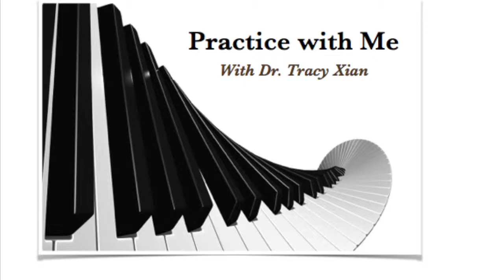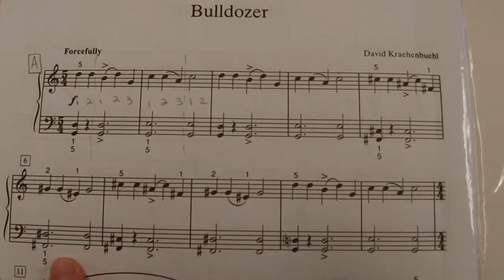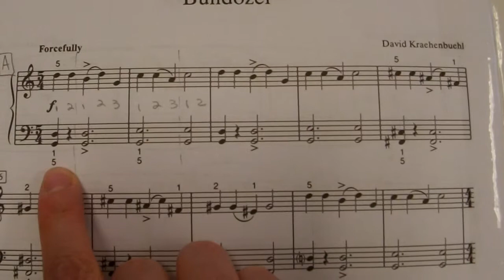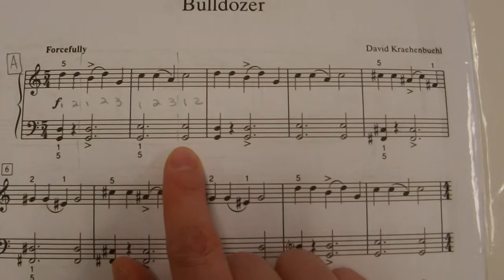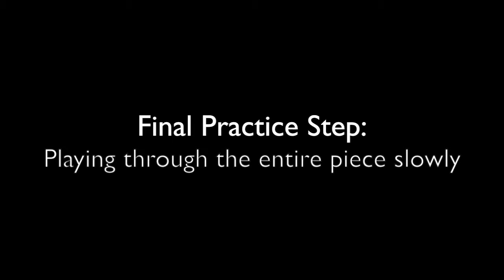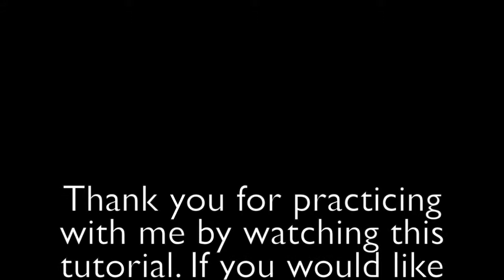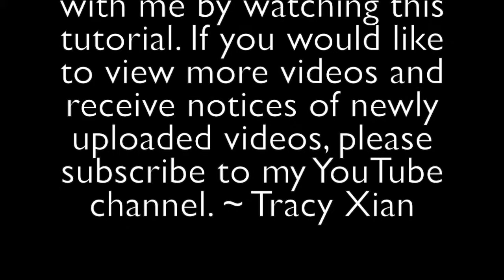Bulldozer by David Kraehenbuehl (Tutorial)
This tutorial contains 4 sections:

1. A complete performance of the entire piece.
2. Score Analysis - marking sections.
3. With Dr. Xian at the Piano, we will discuss and do rhythmic drill on
    the 5/4 time signature (2+3; 3+2), next practice the piece in 3
    sections first hands alone then hands together very slowly. Lastly,
    we will practice the whole piece through in slow tempo.

This tutorial is not intended for student to learn the piece by ear. Having the music when practicing at the piano is strongly recommended.

After initial viewing of the tutorial, the student may feel free to pause the video, repeat or skip forward to focus on certain sections of the tutorial.

I wish you all a productive practice!

Performed and filmed by Dr. Tracy Xian